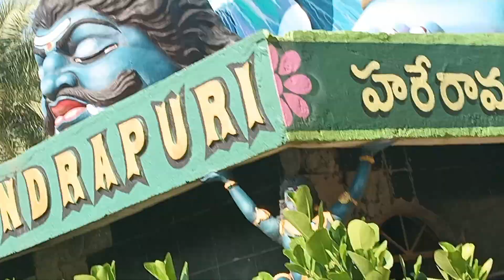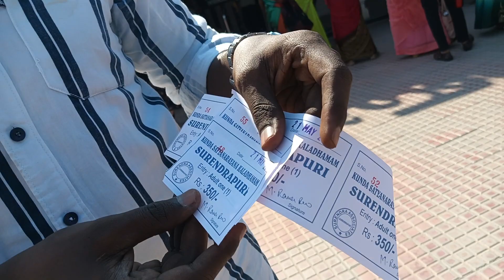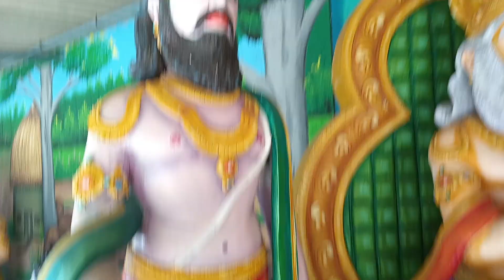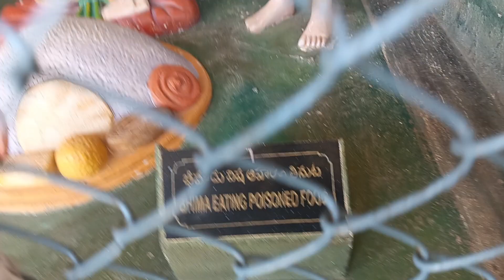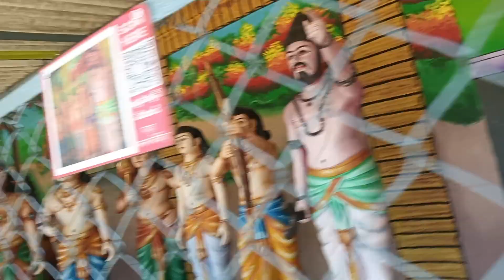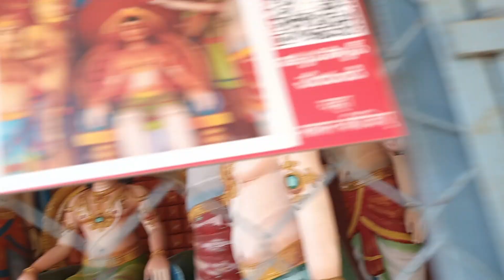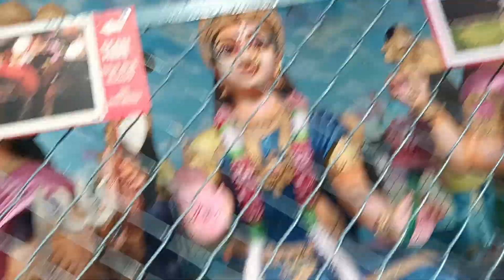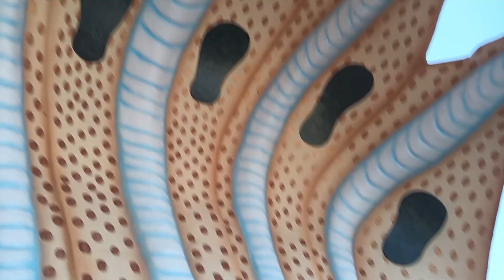సురేంద్రపురి లో పుణ్యక్షేత్రాలు యమలోకాలు నాగా లోకాలను చూడండిvideos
సురేంద్రపురి,సురేంద్రపురి గుడి,సురేంద్రపురి వీడియో,సురేంద్రపురి దేవస్థానం,సురేంద్రపురి క్షేత్రం i surendrapuri full video,సురేంద్రపురి యాదద్రి,సురేంద్రపురి పంచముఖాదేవి.,కుందా సత్యనారాయణ కళాధామం సురేంద్రపురి || surendrapuri​ || yadagiri gutta,సురేంద్ర పూరి టెంపుల్,యాదాద్రి,సురేంద్రపురి కుందా సత్యనారాయణ కలదమం surendrapuri kunda satyanarayana kaladham,సురేంద్రపురి | surendrapuri latest full video | kunda sathyanaraya kaladhamam | yadagirigutta,యాదగిరిగుట్ట